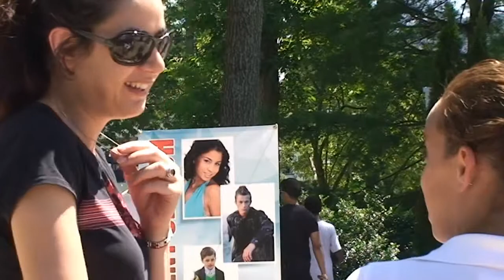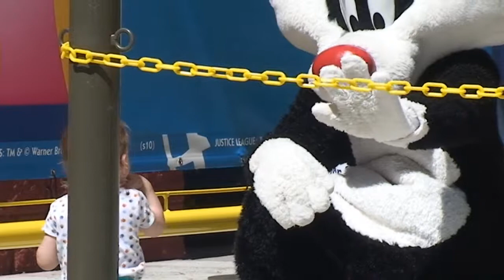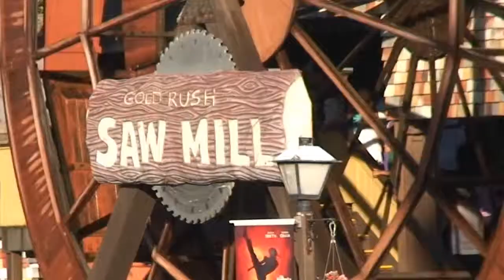six flags 2010